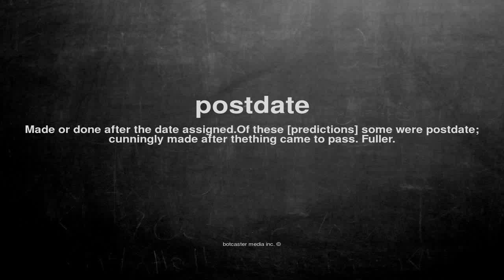What does postdate mean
What does postdate mean in English?